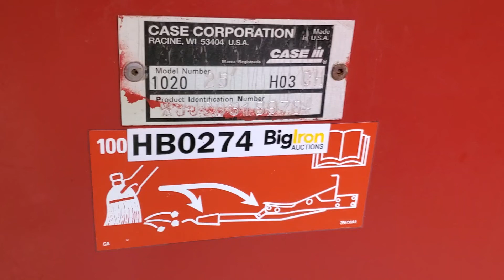Case IH 1020 Header